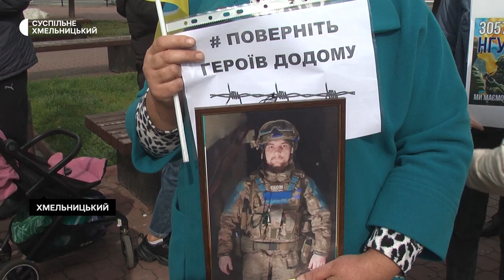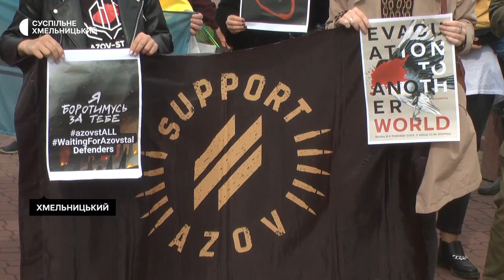У Хмельницькому відбулась акція в підтримку полонених воїнів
Підтримати родини українських військовополонених. Із такою метою прийшли хмельничани на безстрокову акцію «Поверніть Героїв додому». Разом із тими, хто чекають близьких з полону до участі в ній долучилися небайдужі містяни.